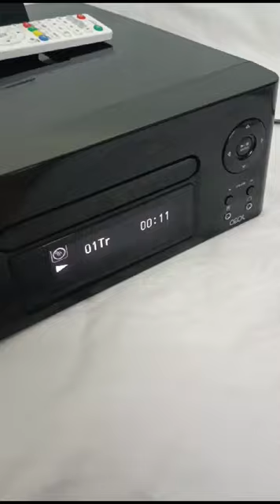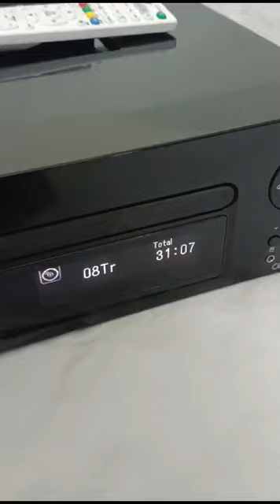Denon network audio system model no.denon CEOL Rcd N8,price 29000 kovai senthil electronic9443221800